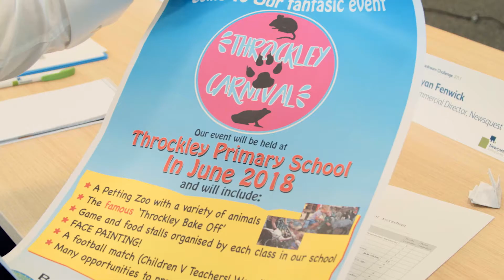Newcastle Building Society Boardroom Challenge 2017